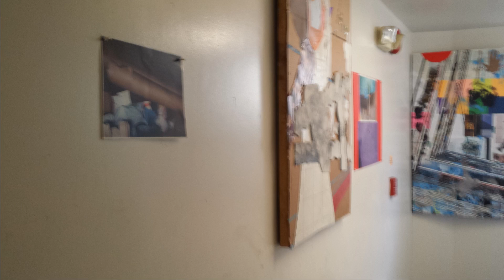google map series pics 3 - 5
The background edition is both an addition to the variations of presentation and a spoiler, its spoiler: fragment, incomplete, discontinued, isolated, obscured, misinformation, controlled outcome, layered, counterbalance, contrast, interior, exterior, intermediate, internet, image, reference, immediate, historical and contemporary.